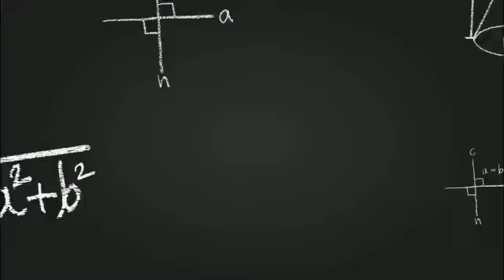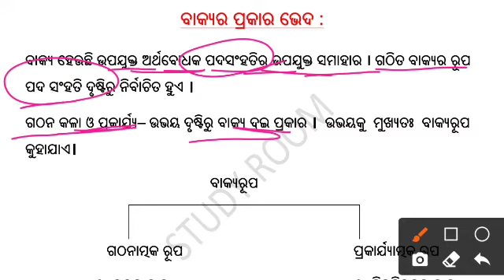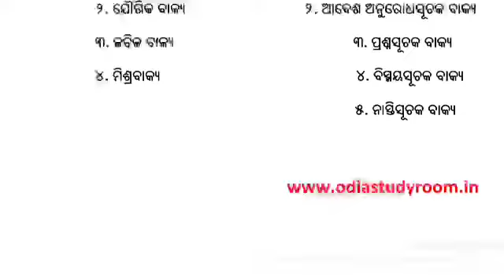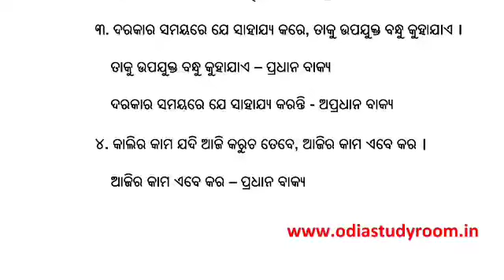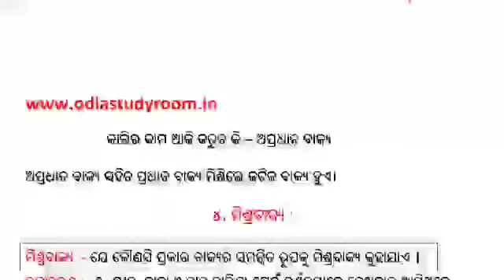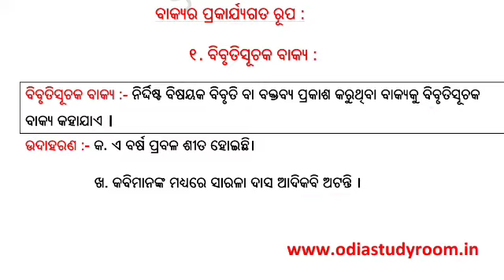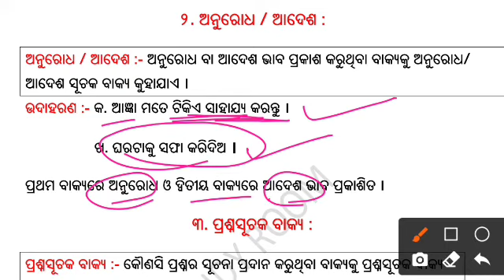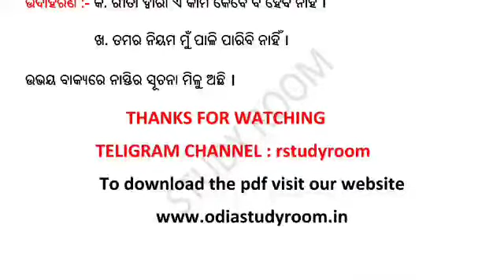Bakyara prakara bheda Class 10 odia grammar chapter 1 bakya bichara || bakya bichara(class- 6)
About this video : ଏହି ଭିଡ଼ିଓରେ ଆମେ ଦଶମ ଶ୍ରେଣୀ ଓଡ଼ିଆ ବ୍ୟାକରଣ ର ପ୍ରଥମ ଅଧ୍ୟାୟ (ବାକ୍ୟ ବିଚାର) ଉପରେ ସମ୍ପୂର୍ଣ ଆଲୋଚନା କରିବା |
1)  bakya bichara
2) class 10 odia grammar chapter 1
3) bakya kana
4) sudhabakya kana
5)bakyara jogyata, akankhya, asatti, bakyansa, khanda bakya

Ranjan Gouda

From:-Arjunapalli,Ganjam,Odisha